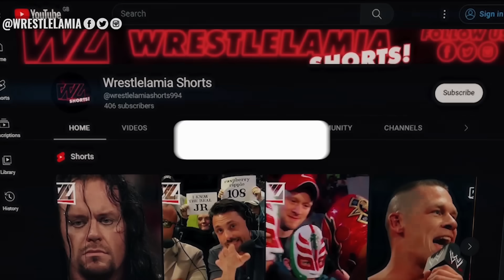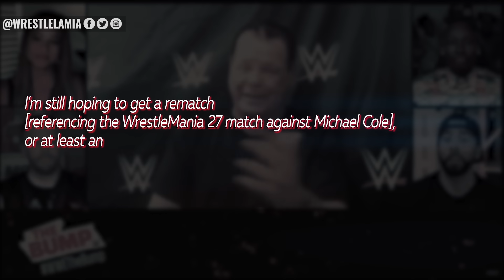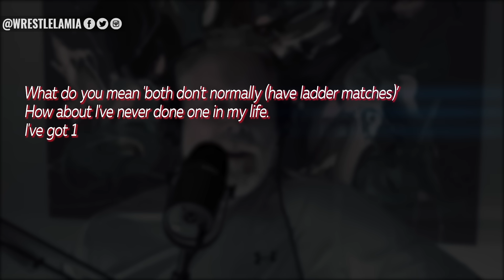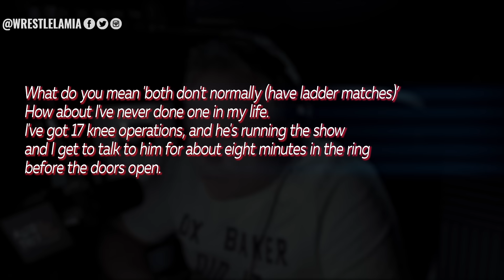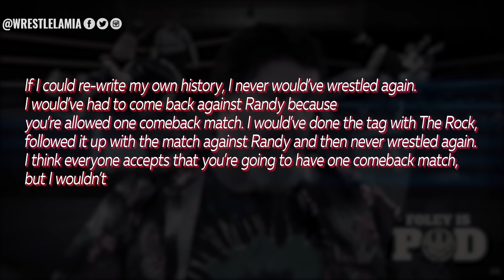10 WWE Wrestlers Fans Couldn't Wait To See Retire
Sometimes it's best to just retire.

Topics Discussed In this Video:

1. 10 WWE Wrestlers Fans Couldn't Wait To See Retire
2. 10 WWE Wrestlers  Who Needed To Retire
3. 10 Over The hill Wrestlers Who Should Have Retired Sooner
4. 10 Wrestlers That Should Have Left WWE A Lot Sooner
5. Wrestlelamia